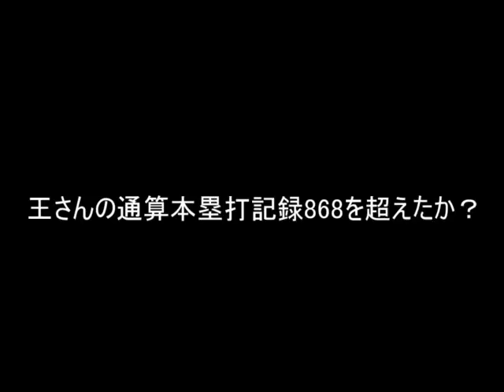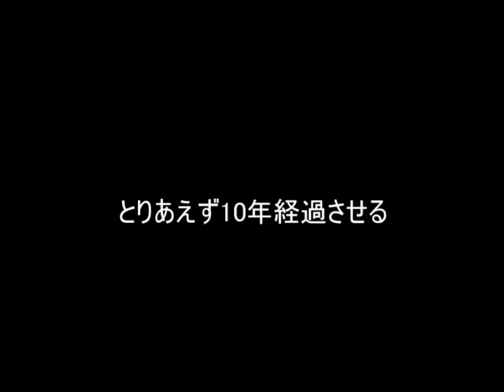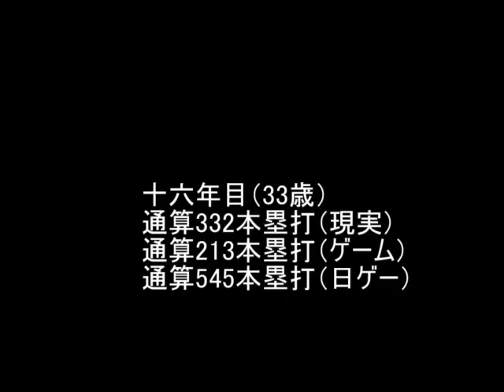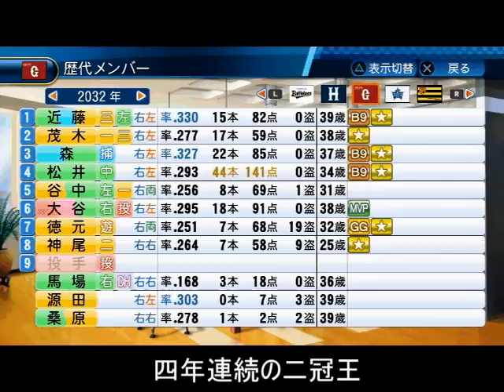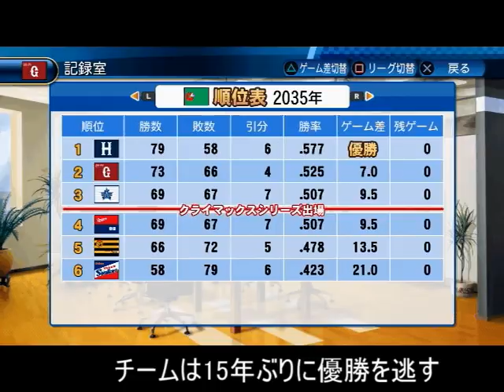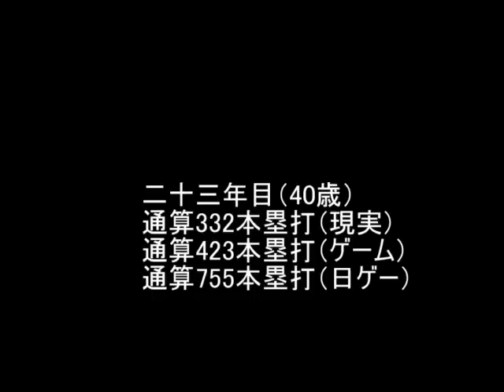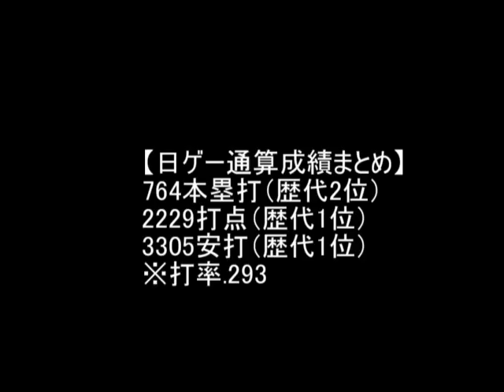松井秀喜が生涯巨人なら王貞治の通算本塁打868を超えられたか検証【パワプロ2017】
▼サブチャンネル（旅＆グルメ動画専門の半実写チャンネル）